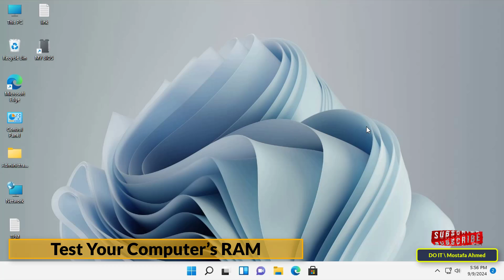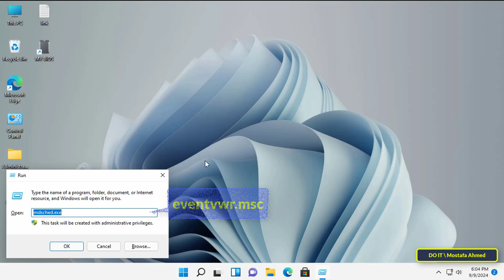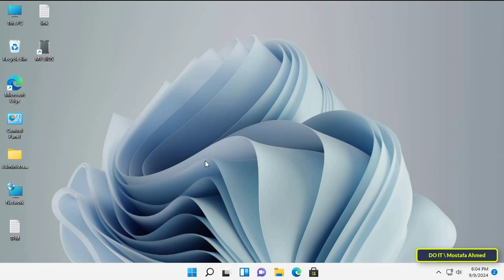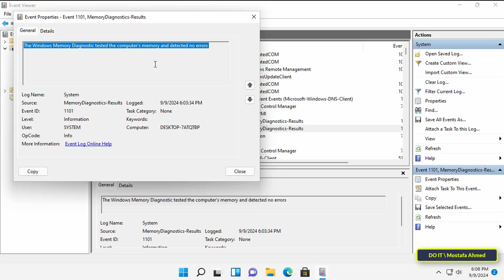How to Test Your Computer’s Or Laptop RAM | Check PC Memory's Health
In this video, I explain how to test your computer's RAM using Windows Diagnostic, which is a tool built into Windows 10 and 11. Windows allows you to test your RAM so that you can know the performance of your computer's RAM and thus you can replace it if it is not working properly or leave it as it is if it is working properly.
This tool enables you to run your computer smoothly, and it is important to test your RAM periodically.
How to open Windows Diagnostic: Press Windows + R on your keyboard to open the "Run" dialog box, type "mdsched.exe" and press Enter.
To review the test results: In the Run dialog box, type eventvwr.msc", and navigating to "Windows Logs" - "System," then look for "MemoryDiagnostics-Results" events.
The steps are very simple. You can follow the video and I am waiting for any inquiries in the comments.
Windows Diagnostic Tool in Windows 10 / 11,
How to Test Your Computer’s RAM Using Windows Diagnostic Tool,
How to Test RAM Modules for Memory Issues,
How to Using Memory Test Tool in Windows 10 / 11,
How to Configure your mother board for RAM Testing
How to Use Windows Memory Diagnostic Tool to Test RAM,
How to test my PC RAM,
How to Check How Much RAM You Have on Windows PC,
How to check if my RAM is faulty,
How To Test RAM for Windows PC,
How to Check RAM Levels in Windows 10 / 11,
How do you use a memory test tool to fix RAM issues,
How to Check for Low Memory on a Computer,
How to troubleshoot RAM issues,
How to check RAM in cmd,
How to Check RAM on Windows 10,
How to know if RAM in motherboard is bad,
How to check my RAM GB,
How to Test PC RAM Memory,
How to Check Your PC Memory's Health,
Windows 10 Memory (RAM) Diagnostic Tool,
How To Check RAM Health Without Any Software,
How to Check or Test for a Faulty RAM on your Computer,
How to Check Your PC RAM With Windows 10 Memory Diagnostic Tool,
How to Test Your RAM With Windows Memory Diagnostic,